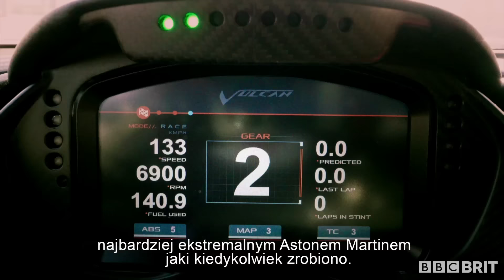Top Gear seria 23, odcinek 4 w BBC Brit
Oglądaj 23 serię Top Gear w niedziele o 22:00 w BBC Brit!

W nowej serii Top Gear m.in.: Wielka Brytania, Stany Zjednoczone, Francja, Maroko i Emiraty Arabskie oraz imponujący wachlarz wyjątkowych maszyn: Aston Martin Vulcan, Ferrari F12 TDF i Ariel Nomad. Poznacie także owiany tajemnicą powód mdłości Chrisa Evansa na torze w Kalifornii oraz zobaczycie fragment podróży Matta LeBlanca trójkołowym Reliantem z Londynu do Blackpool.

BBC Brit Polska jest to kanał BBC Worldwide, który pomoże sfinansować nowe programy BBC.